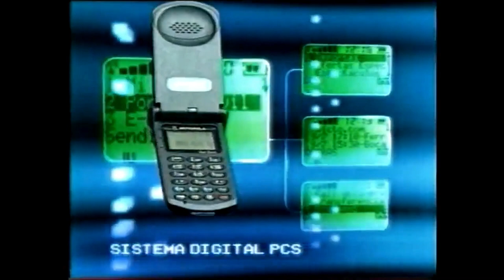Publicidad Movicom Bellsouth Uruguay (2000)